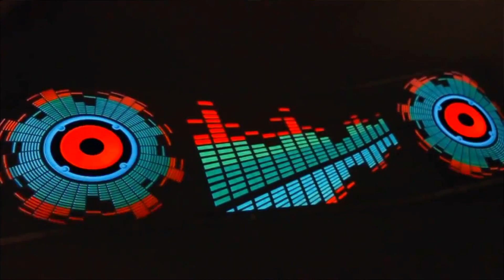( SAMPLE PROMO VIDEO ) Get loose - Forgive Me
This video is about Get loose Music Video - Forgive Me